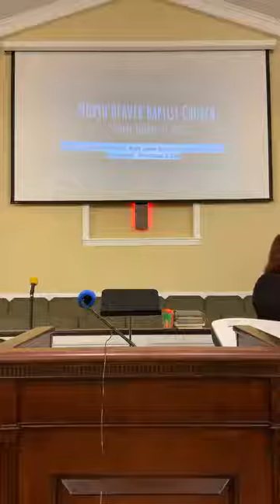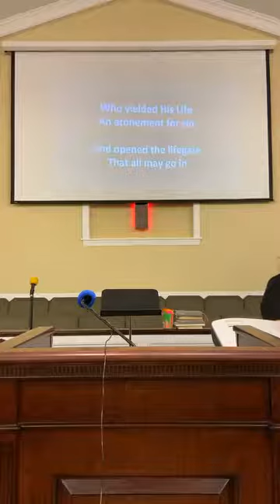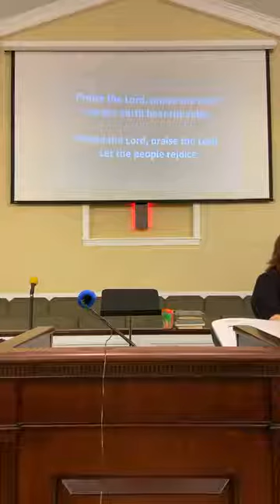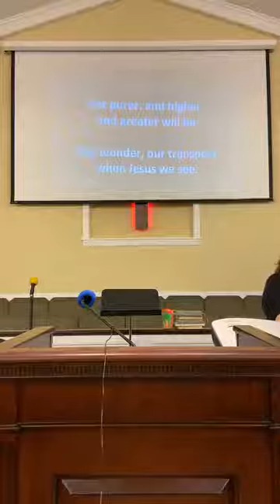2 27 2022